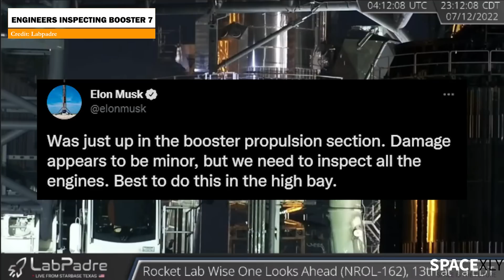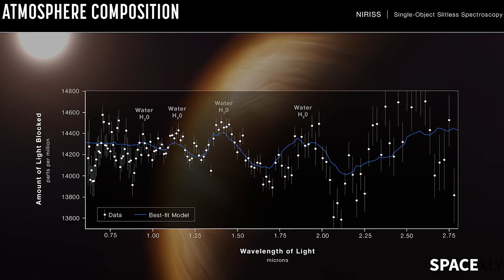Elon Musk Says Booster 7 Needs to be rolled back for Inspection | SpaceX Updates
Elon Musk personally inspected the raptors engines of Booster 7 after the anomaly faced during the testing on July 11. He says Booster needs to be rolled back to the production site for better examination.
Also in this video, we will see the first images released by NASA's James Webb Space Telescope.